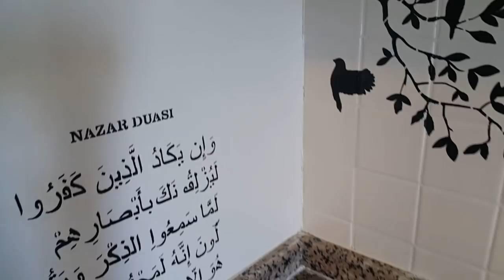Fayans Boyama, Boyama ve Vernikte Nelere Dikkat Edilir, Multi Astar ve Derz Nasıl Yapılmalı?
Merhaba, Videolara gelen yorumlardaki sorulara cevap olsun diye bu videoyu yayınladım. Boyama öncesi / sırası / sonrası olarak bölümlere ayırarak yapılması gerekenleri anlatmaya çalıştım. Fayans, küvet, duşakabin, mutfak tezgahı gibi ıslak zeminleri boyamak isteyenler için izlemenizi tavsiye ediyorum. Gelen soruları cevapladım aklınızdaki sorulara cevap olsun, güzel işleriniz olsun. Herkese kolaylıklar diliyorum Doğaçlama anlatım yaptığım içim unuttuğum detaylar oldu.. Boyama yapmak isteyenler aklınıza takılanları sorabilirsiniz.. Sorulara elimden geldiğince cevap veriyorum..

Merhaba, ben Nihal Ceylan Kantarcı, Öğretmenim,
2009 yılından beri dekoratif boyama ve mobilya boyama yapıyorum.
Kanalımda; mobilya boyama, fayans boyama, obje boyama ile ilgili teknikleri detaylı olarak anlatıyorum. Kendin Yap fikirleri, dekorasyon fikirleri veriyorum.
Boyama, vernikleme ve uyguladığım tekniklerle ile ilgili sorularınıza memnuniyetle cevap veriyorum